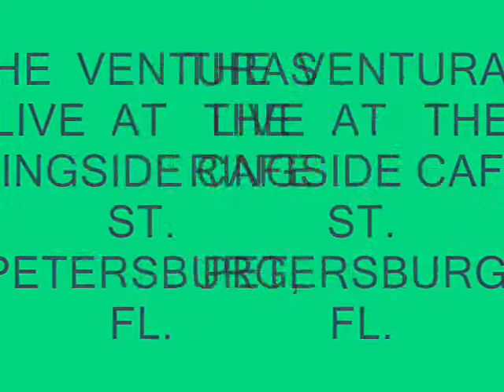THE VENTURAS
A VERY TALENTED MUSICAL GROUP, FROM TAMPA, SARASOTA, ST. PETE AREA.